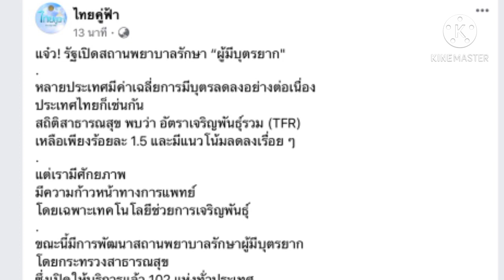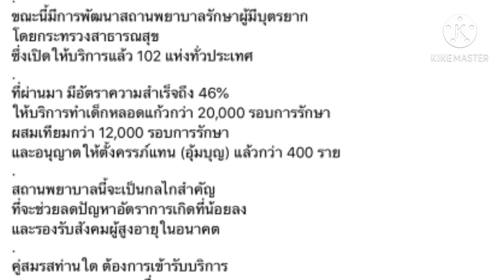มีบุตรยากฟังทางนี้